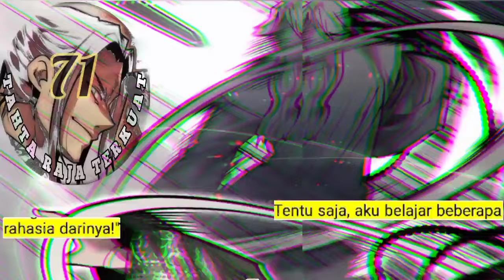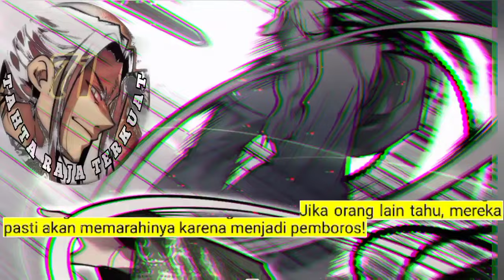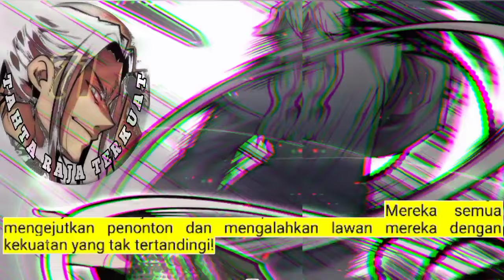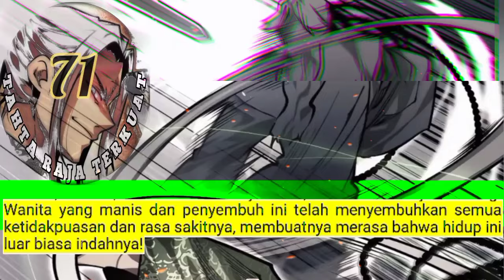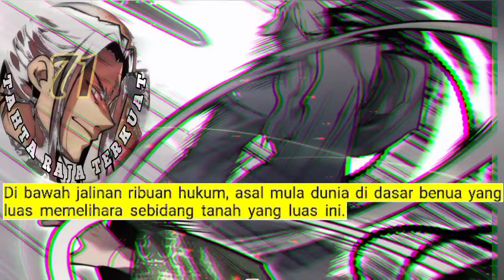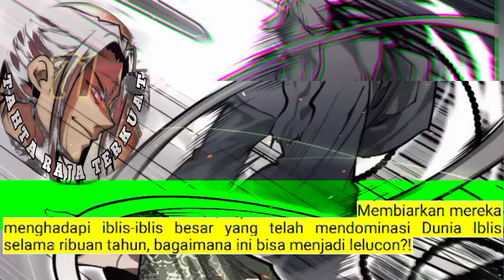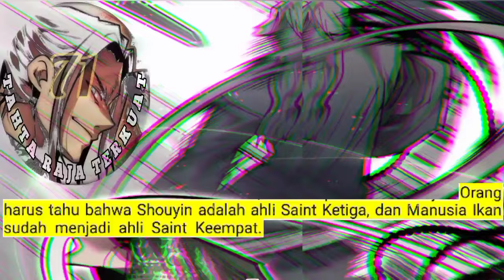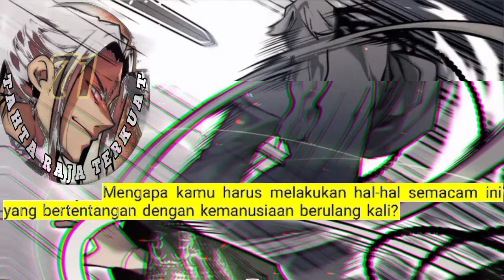Tahta Raja Terkuat season 71